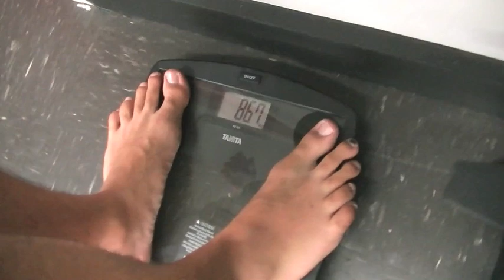THE FIGHT PROJECT - WEEK 5 VBLOG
thefightproject.com.au THE FIGHT PROJECT has survived a 5th week! I am now down to 86 kilos and heading south. Special thanks to UFC fighter James Te Huna who juggled his fight announcement with training hard with me. For the daily blog head to thefightproject.com.au